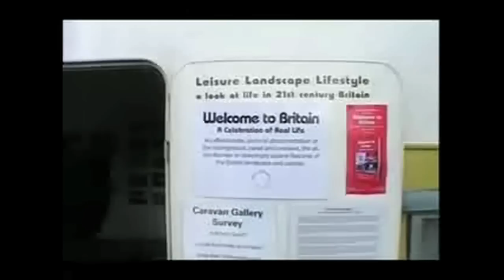Showreel Freddie Rostand.mov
Short excerpts from the work of Freddie Rostand 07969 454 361 Enjoy!